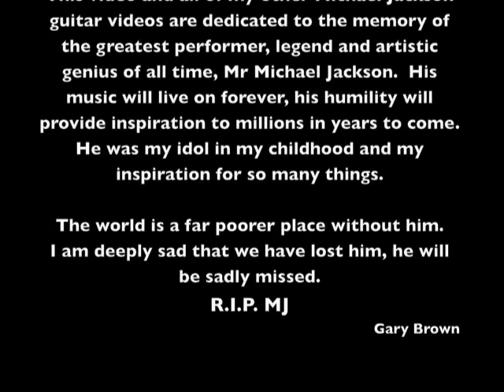Smooth Criminal - Michael Jackson Guitar Lesson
How to play Smooth Criminal by Michael Jackson